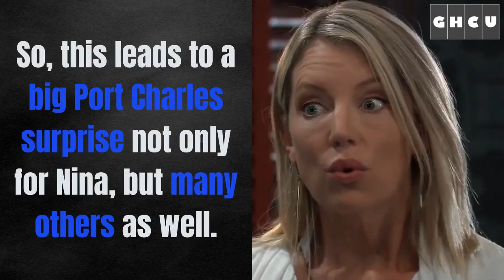General Hospital Spoilers: Sonny Returns Home To Find Carly Married, Makes Proposal To Nina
General Hospital Spoilers tease that Sonny Corinthos needs a spouse now that Jason Morgan and Carly Corinthos are bound to get married. Sonny poised to give a shocking surprise to Nina as he makes a marriage proposal in the weeks ahead. It’s only a matter of time before the so-called deceased man comes home to Port Charles and leave other’s scrambling with his return from the graves. What’s more shocking is the fact that he now wants to have a future with Nina Reeves on GH.